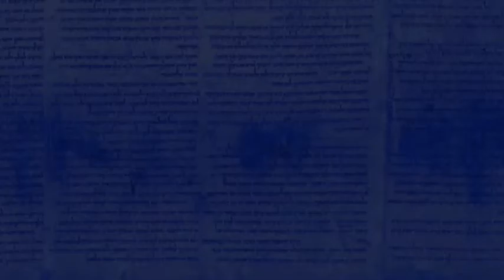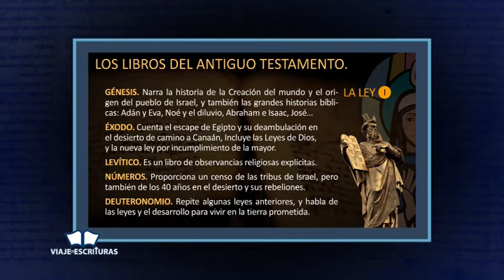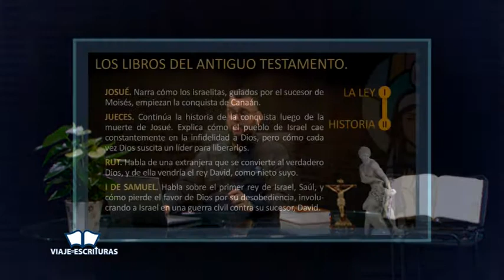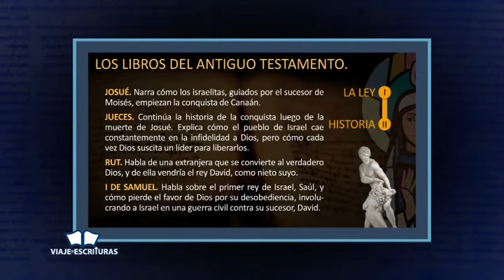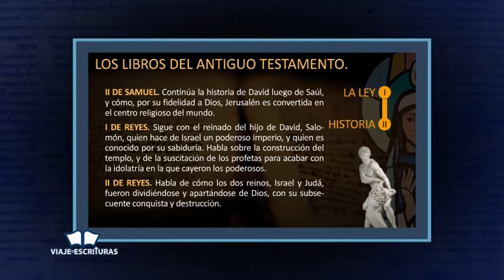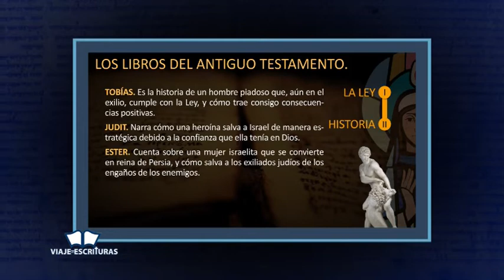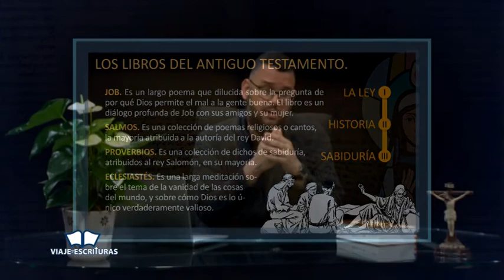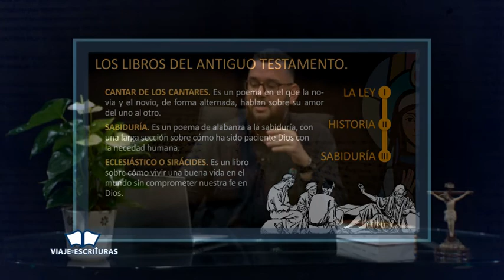Viaje por las Escrituras. Dr. Omar Arbaje de Moya Cap. 2